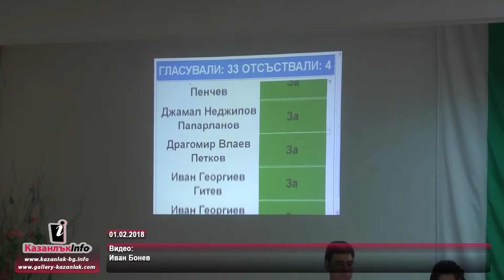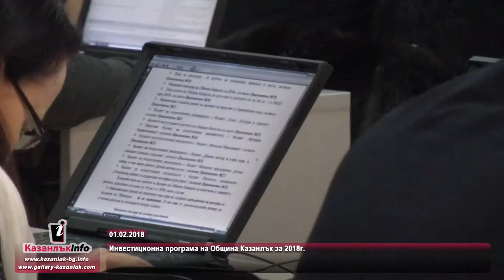01.02.2018 - Инвестиционна програма на Община Казанлък за 2018г.